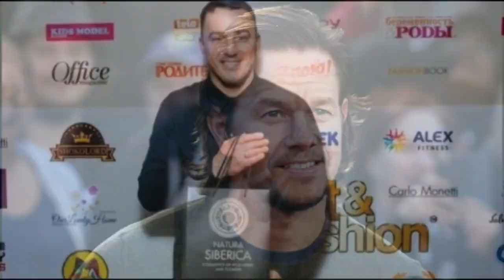Знаменитости родившиеся в год свиньи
Год свиньи 2019: Знаменитости родившиеся в год свиньи
Ален Делон -День рождения: 8 ноября 1935 г.
София Ротару  - День рождения: 7 августа 1947 г.
Арнольд Шварценеггер - День рождения: 30 июля 1947 г.
Бари Алибасов- День рождения: 6 июня 1947 г.
Элтон Джон- День рождения: 25 марта 1947 г
Хиллари Клинтон - День рождения: 26 октября 1947 г.
Лариса Гузеева - День рождения: 23 мая 1959 г
Надежда Кадышева - День рождения: 1 июня 1959 г.
Кевин Спейси - День рождения: 26 июля 1959 г.
Сергей Мазаев - День рождения: 7 декабря 1959 г.
Люк Бессон - День рождения: 18 марта 1959 г.
Лера Кудрявцева - День рождения: 19 мая 1971 г.
Наргиз Закирова - День рождения: 6 октября 1971 г.
Кристина Орбакайте - День рождения: 25 мая 1971 г.
Алена Хмельницкая - День рождения: 12 января 1971 г.
Анастасия Заворотнюк - День рождения: 3 апреля 1971 г.
Рики Мартин - День рождения: 24 декабря 1971 г.
Джаред Лето - День рождения: 26 декабря 1971 г.
Павел Буре - День рождения: 31 марта 1971 г.
Кирилл Андреев - День рождения: 6 апреля 1971 г.
Марк Уолберг- День рождения: 5 июня 1971 г.
Светлана Ходченкова - День рождения: 21 января 1983 г.
Зара - День рождения: 26 июля 1983 г.
Алина Кабаева - День рождения: 12 мая 1983 г.
Сергей Лазарев - День рождения: 1 апреля 1983 г.
Наталья Рудова - День рождения: 2 июля 1983 г.
Тимати - День рождения: 15 августа 1983 г.
Юлия Снигирь - День рождения: 2 июня 1983 г.
МакSим- День рождения: 10 июня 1983 г.
Ксения Бородина - День рождения: 8 марта 1983 г.
Алсу - День рождения: 27 июня 1983 г.
Дмитрий Шепелев- День рождения: 25 января 1983 г.
Саша Савельева  - День рождения: 25 декабря 1983 г.
Виктория Лопырева - День рождения: 26 июля 1983 г.
Илья Ковальчук - День рождения: 15 апреля 1983 г.
Мила Кунис - День рождения: 14 августа 1983 г.
Крис Хемсворт - День рождения: 11 августа 1983 г.
Света Светикова - День рождения: 24 ноября 1983 г.
Децл - День рождения: 22 июля 1983 г.
Александр Незлобин - День рождения: 30 июля 1983 г.
Юрий Жирков - День рождения: 20 августа 1983 г.
Миранда Керр - День рождения: 20 апреля 1983 г.
Рэпер Matrang - День рождения: 20 апреля 1995 г.
Кендалл Дженнер - День рождения: 3 ноября 1995 г.
Джиджи Хадид - День рождения: 23 апреля 1995 г.
Dua Lipa - День рождения: 22 августа 1995 г.

Подпишитесь на канал Звезды ТВ.Интересные факты о звездах и из личной жизни звезд и знаменитостей.Какими были звезды в детстве и сейчас.Как выглядят Звезды без макияжа,Какие перемены в жизни звезд и многое другое на нашем канале
Предлогаем вам посмотреть наши плейлисты